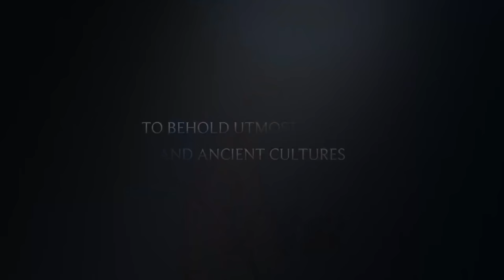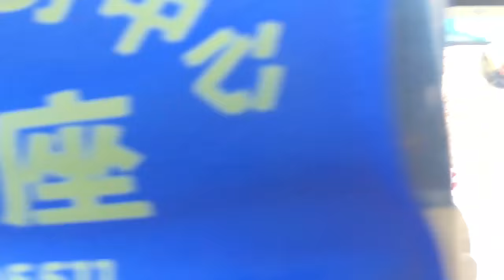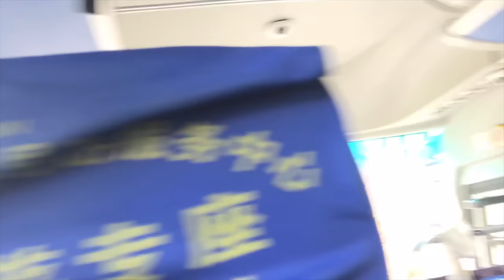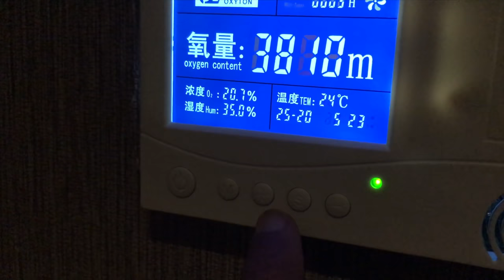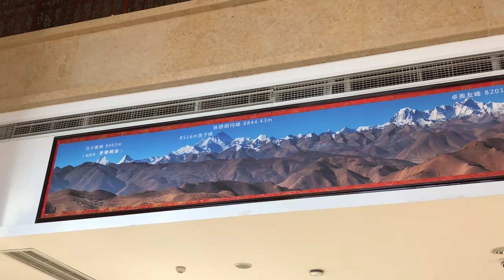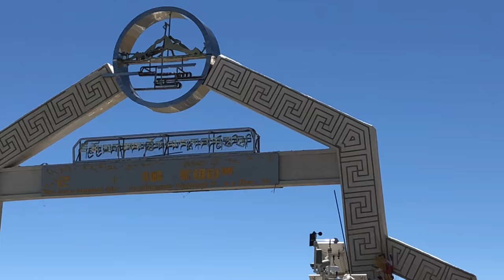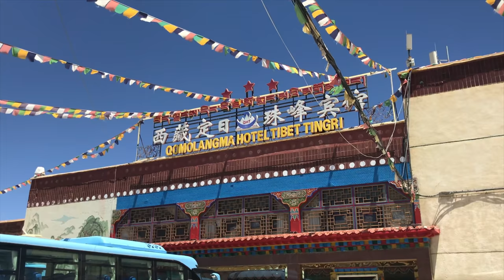Getting to Mount Everest Base Camp China Tibet Episode 2 Video | Bhavna's Kitchen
Download Bhavna's Kitchen apps for Android, iPhone and iPad